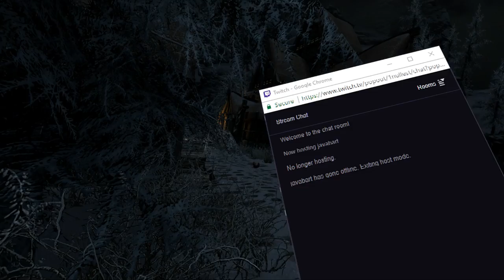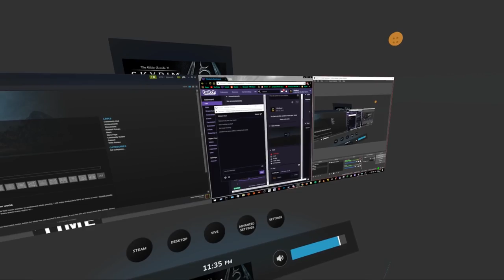Skyrim VR PC - shit i just added more mods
as they kept stacking perf took that hit -- Watch live